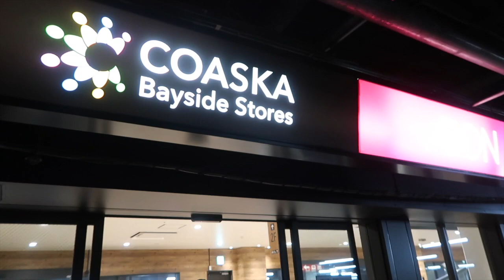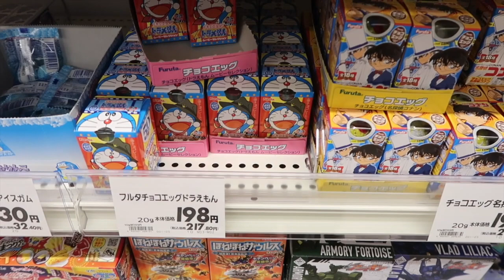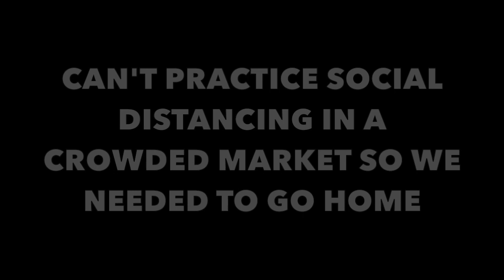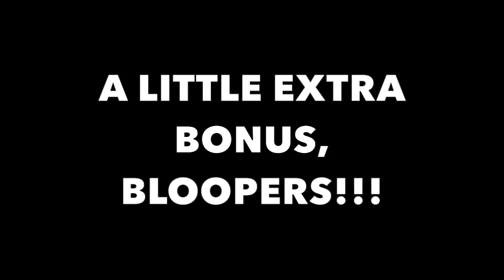WE CAN GO GROCERY SHOPPING IN JAPAN!!!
Hey everybody!  We got the ok to leave base to buy food, buy gas, or go exercise while still practicing social distancing and wearing our masks.  We cannot go play arcade games or go clothing shopping but we are happy to be able to get food from the Japanese markets.  We are not going to the Japanese markets everyday, but it's nice that we have more food options.  Come join us on our grocery shopping adventure :-)